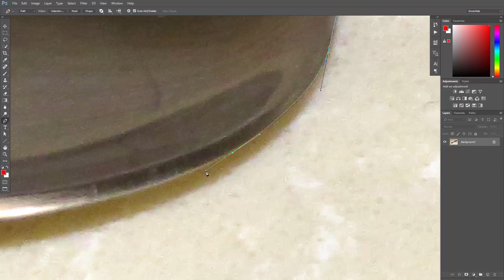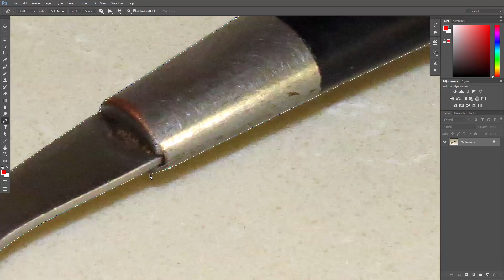Photoshop's Pen Tool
The Pen tool is Photoshop's greatest, most accurate tool. Today we will learn how to create a path using the Pen tool, which will allow us to hide the background and keep the traced object.

Along the way, we will learn about anchor points, direction lines, straight and curved lines, as well as some awesome tips and tricks.